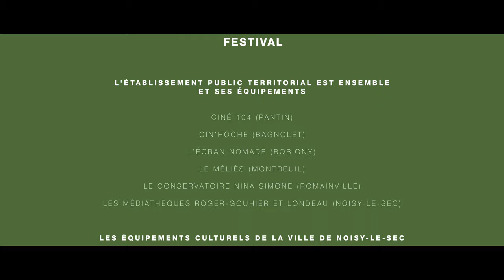Bande annonce du festival du film franco-arabe 2022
Rencontres et dialogues sont inscrits dans l’ADN du Festival du film franco-arabe qui convie les cinéastes originaires des pays arabes et ceux, français, qui ont une part importante de leur parcours et de leurs préoccupations liés à ces régions du monde, à échanger autour de leurs productions cinématographiques les plus récentes, loin des préjugés et des visions médiatiques stéréotypées.

28 longs métrages - 26 fictions et 2 documentaires, dont 3 inédits, 17 avant-premières, 5 sorties récentes et 3 films de patrimoine - et une compétition de courts métrages à voir au cinéma Le Trianon, Romainville (93) et dans les salles partenaires, en présence d’une trentaine d’invités dont les cinéastes Costa-Gavras, parrain d’honneur du Festival du film franco-arabe, Erige Sehiri, marraine de cette édition (La Voie normale, Sous les figues),